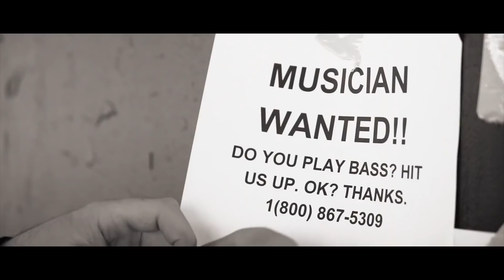El Famous - You Don't Know A Damn Thing (Official Video)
"You Don't Know A Damn Thing" The first single from our upcoming album.

LYRICS:

You watch the bodies fall by thousands and yet you'll never walk in their shoes.

Laugh at the curtain call, another broken man, some more material to cure your disease.

You don't know a damn thing. You don't know a damn thing.

You think you've seen it all, you think you know us well. Statistics speak but have no value on their way to hell.

You don't know a damn thing, you don't know a damn thing baby, and you don't mean a thing to me.

Now, I can't believe I've come this far. To separate the worthless and kill them with a smile.

Open your heart to me, compare our hopes and dreams. I just don't think you see, you're worth nothing, you're worth nothing.

You don't know a damn thing baby, and you don't mean a thing to me.